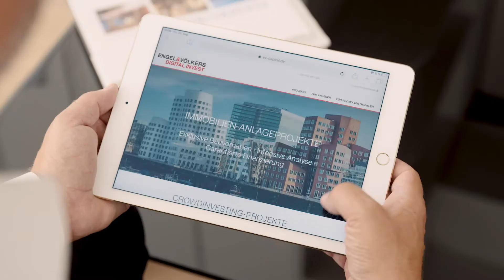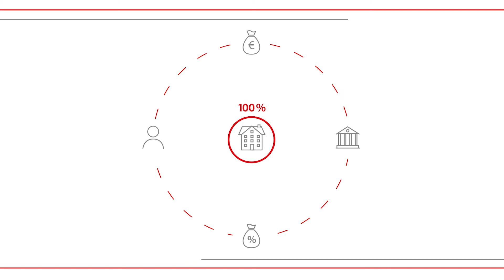Digitale Immobilieninvestments - Kurz erklärt in zwei Minuten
Verglichen mit Aktien, Anleihen und anderen Sparanlagen sind digitale Immobilieninvestments ein eher neues Angebot. Doch was sind die Vorteile und wie läuft das Ganze ab? In diesem Video stellen wir Ihnen das Konzept um digitale Immobilien-investments und unser Angebot vor.